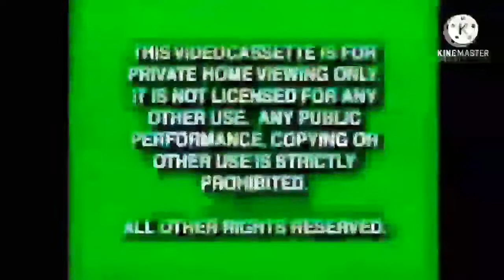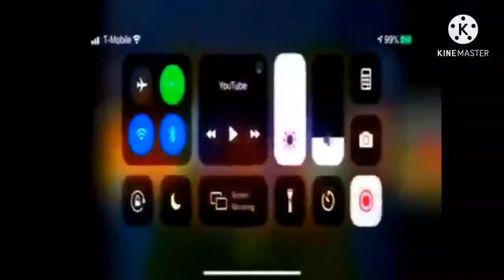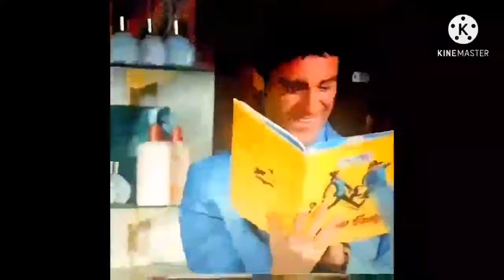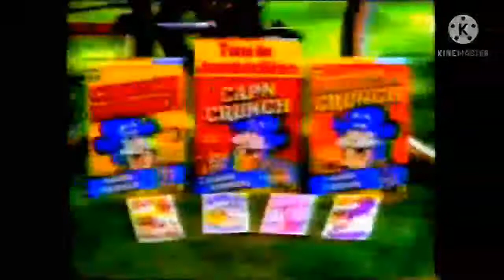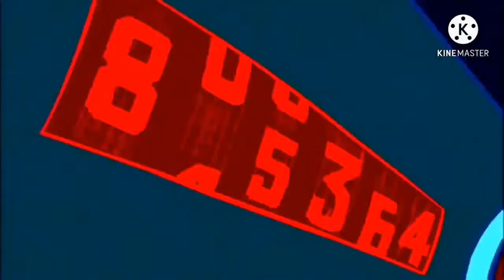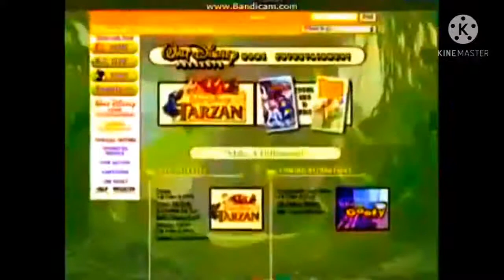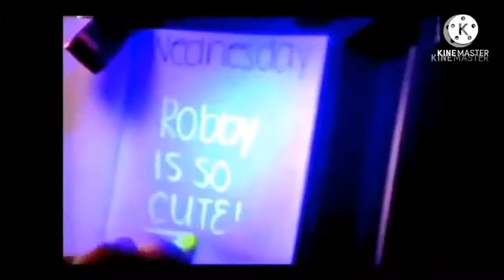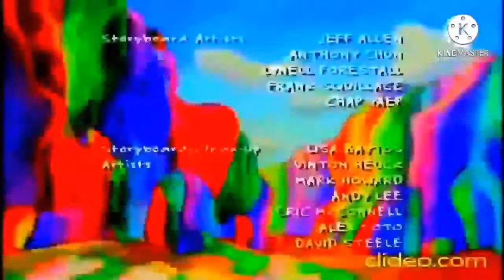CareBears(AiCaL)on KEWLopolis w/Caitlyn Friedlander & Friends(NaQis&Friends/HiT)(12-2-2017)High-Def